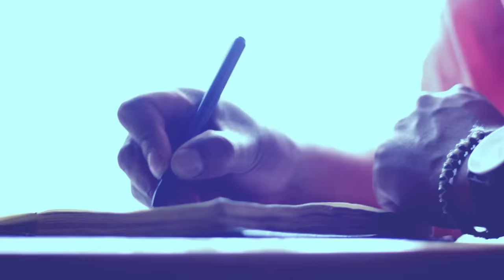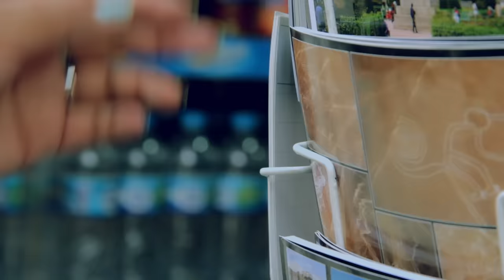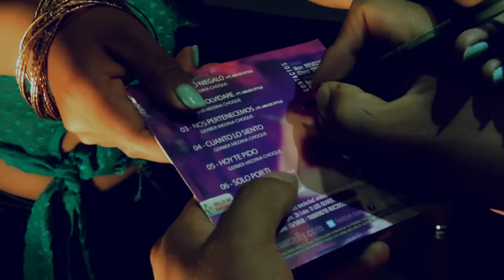Caporal Travieso - VIDEO OFICIAL (JMacelly - Naysha)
Tema CAPORAL TRAVIESO   escrito y  producido por Gerber Medina ch. con Naysha como invitados, el tema fue grabado en Pachacamac Music Lima - Perú de Jose Mesa, y Jocsan Studios - Juliaca. podemos apreciar la fusión con el estilo urbano con frases en Aymara.